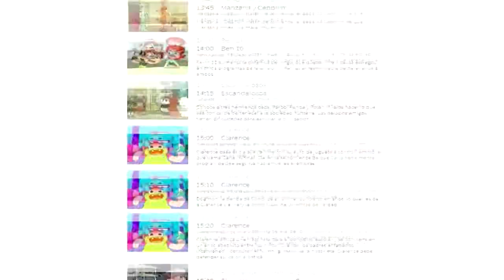Algo tengo sobre HBO Max y Cartoon Network (y Boomerang)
Entre las series que tienen Cartoon Network actualmente o anteriormente desde la década del 2010, algunas de las series que tiene o tuvo Boomerang, y lo que tendrá el servicio de Streaming de HBO Max, hay algunas cosas que quisiera decir al respecto, como qué me motivó a ver sus series o lo que quisiera hacer después, sea relacionado con la animación, tener algunos episodios grabados, ser usados como referencia o dar opiniones sobre su desarrollo.
Aclaro que esta es una opinión personal sobre esas series animadas que puede que nos hayan dejado alguna polémica o debate y que quisiera, al menos, aclarar algunas cosas relacionadas. No soy esos que suelen detallar mucho, por cierto.
Música usada del programa "1 vs 100"